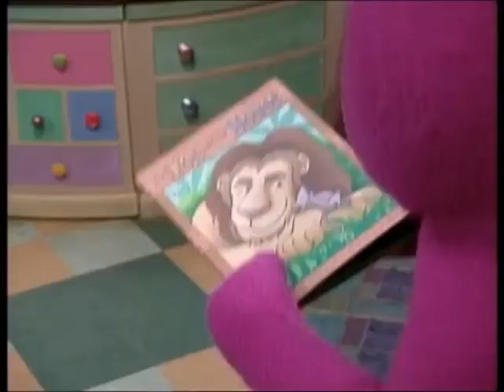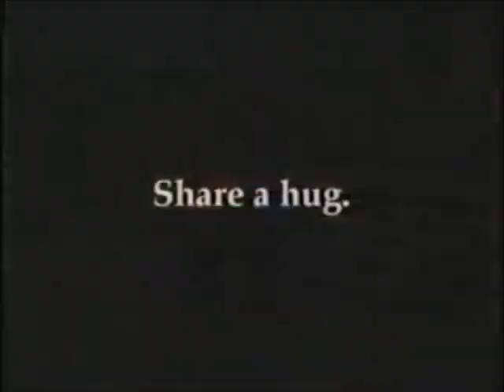Barney & Friends: A New Friend (aka "It's Nice To Meet You")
Barney loves meeting new people and making new friends!  Colleen is eager to make friends when she visits the park, but being the "new kid" is not always easy. Barney guides his friends through fun activities that help Colleen become their new friend. While showing them how to greet one another and share their favorite things, Barney models good manners that help make good friends. Even when friends don't have everything in common, they learn to appreciate one another's differences. When it's time for Colleen to leave, Barney reminds them that even when friends aren't nearby, friendships can reach around the world.